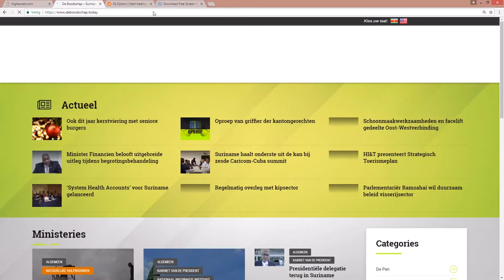Arab Coordination Group en Caribbean Development Bank vertegenwoordigers op bezoek in Suriname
Hier de link van het bericht "Arab Coordination Group en Caribbean Development Bank vertegenwoordigers op bezoek in Suriname"